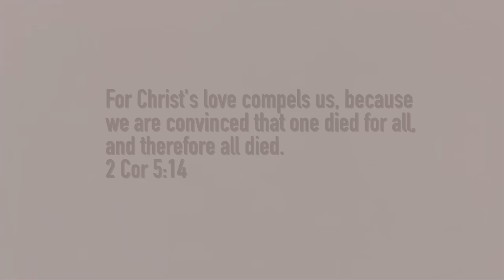CCF Cebu Year 14: Growing In Love